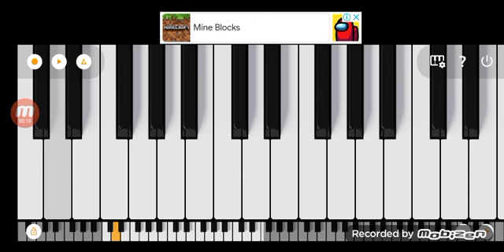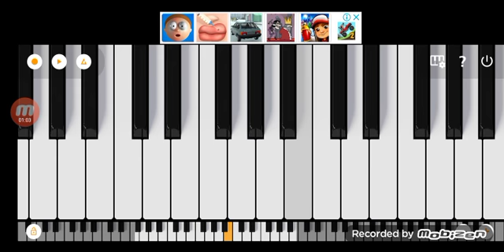doing epic Wubbox on mini piano